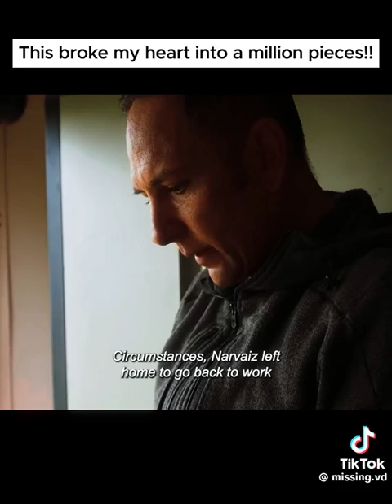Toyota guy missing sence 94